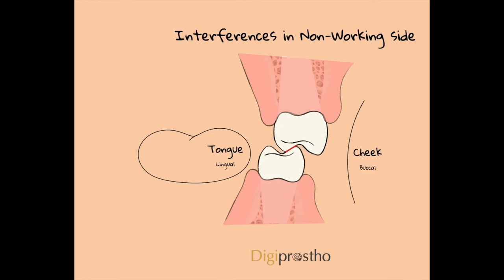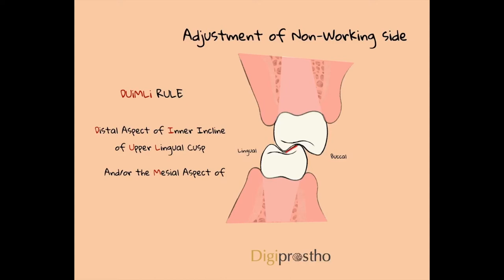Eccentric occlusal correction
illustrating the eccentric occlusal interferences types and adjustment rules